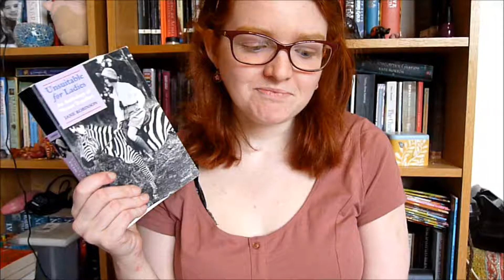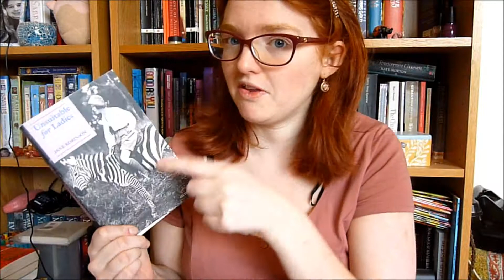Unsuitable for Ladies by Jane Robinson: THOUGHTS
I recently read Jane Robinson's anthology of women travellers, and I had some mixed thoughts!